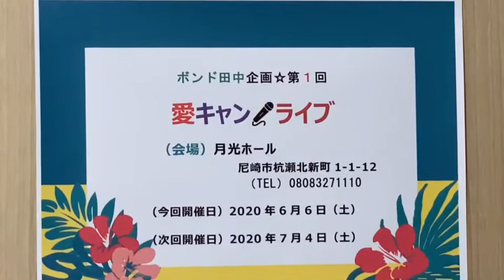【春な女(やつ)】 おおい大輔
ボンド田中☆♪愛キャン🎤ライブ♪(Vol.1)での歌唱映像です❗️(会場)月光ホール＊阪神梅田線杭瀬駅下車北へ徒歩5分(2020年6月6日)☆撮影レポート🕵️‍♂️🎤ボンド田中